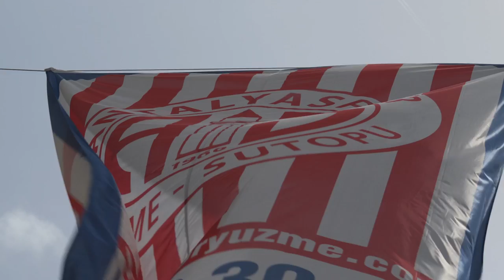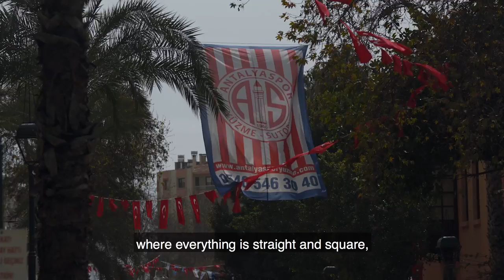JOHAN DJOUROU - Why I decided to play in Turkey [Nothing Given EP 04]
A production by Stax Agency and Athlete's Stance.

Johan explains why he decided to join the Turkish  Championship, after playing in two of the best championships in England and Germany.